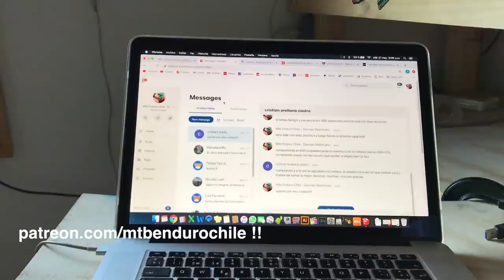Portón Reciclado con Bisagras de Madera!